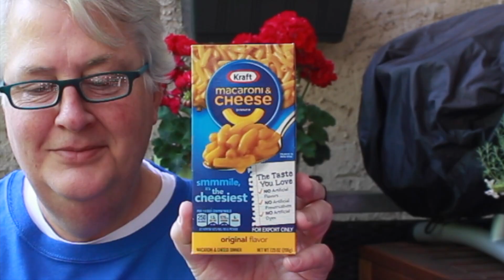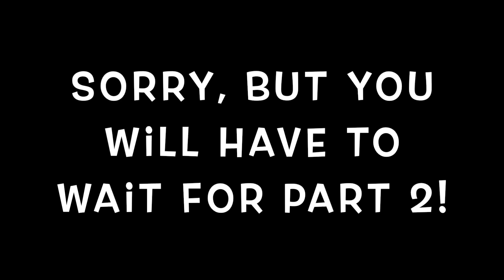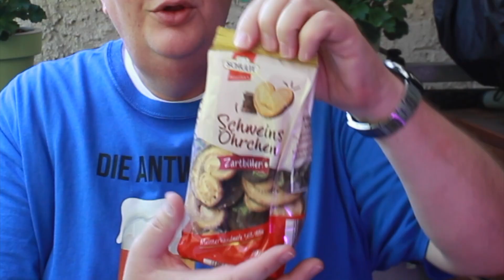WOO HOO!! lets unbox the gifts you sent! Part 2 coming soon!!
Hi Everyone!
I hope you are all well and healthy!

A few of you sent some things... and I am just so surprised at these gifts!

big shout out to David for the biers! THANK YOU SO MUCH!!!